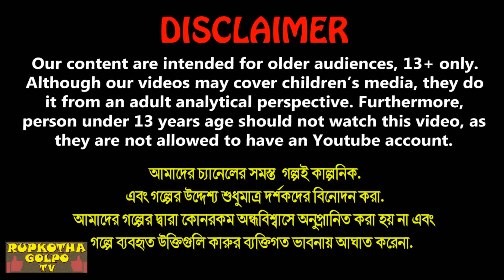বেয়াই vs বেয়াইন Beyai vs Beyain | Cartoon Bangla Cartoon | Mota Bouer Dhoka | Rupkotha Cartoon TV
✿ Story : বেয়াই vs বেয়াইন - Beyai vs Beyain